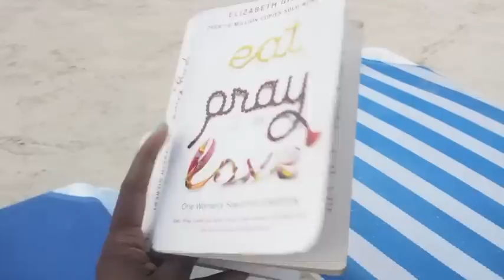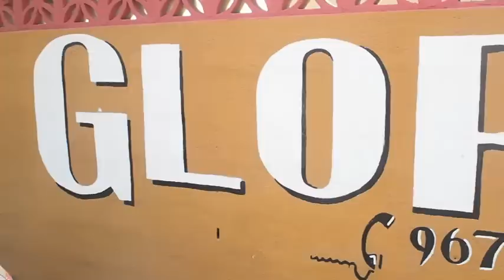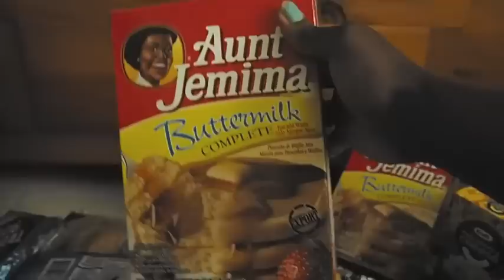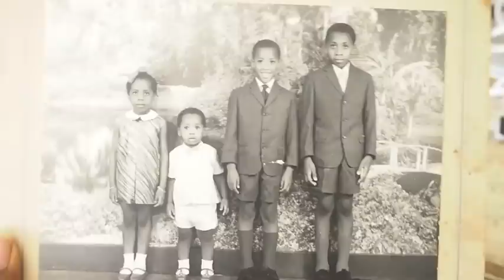VLOG | My Jamaica Trip! | Kristabel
Finally a new video!  I filmed some bits of my Jamaica trip so you can get an idea of the colours, sounds, tastes and smells.  There's lots of fish and a random Celine Dion rendition!